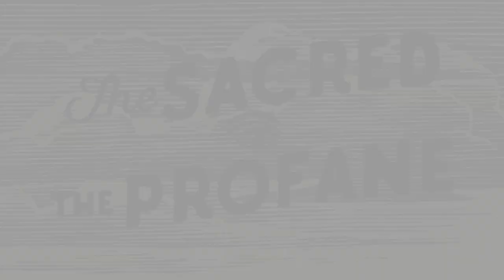The Sacred & The Profane -James McMurtry (Full Episode)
If you don’t know James McMurtry, he is and has been a staple of the Austin music scene and the entire Texas music landscape for decades. In my humble opinion he is also the rightful poet laureate of Texas. He reminds me of a brick layer with his furrowed brow and steady third eye, methodically laying row after row of piercing American dialogue to sticky grooves with open tunings, that stir my innards like fancy dancers at a pow wow. I can’t stay in the back of the room when he and his four piece band kick up the dust. I like to get front and center and dance myself into a hot mess. Who says long verses ain’t sexy? I caught up with him during the pandemic to discuss live streams and song writing. Check it out.

Follow Shannon McNally:
ShannonMcNally.com
Facebook.com/ShannonMcNallyMusic
Instagram.com/shannonmcnally
Twitter.com/McNally